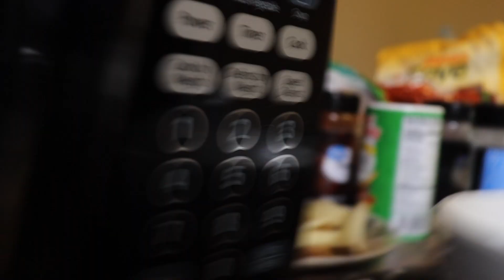COOKING WITH ARKEIRYA | CHICKEN TENDERS & FRIES!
Vlogs, Challenges, Pranks, Storytime, and More!